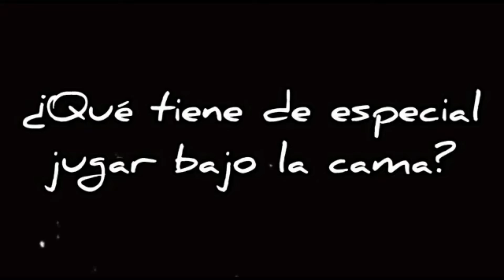Horror Show | ¿Qué tiene de especial jugar bajo la cama? | Historia de Terror.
Historia de terror traída por nuestra compañera y amiga del crew de Horror Show.
Nuestras redes:
-Página oficial:
CAST.